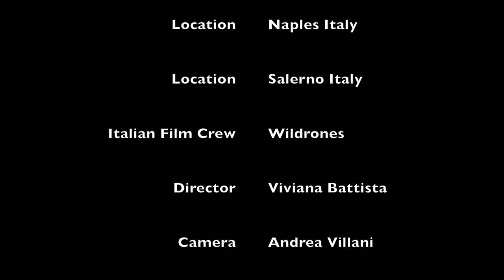MDK - Like That (In Rome)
M D K - Like That (In Rome)